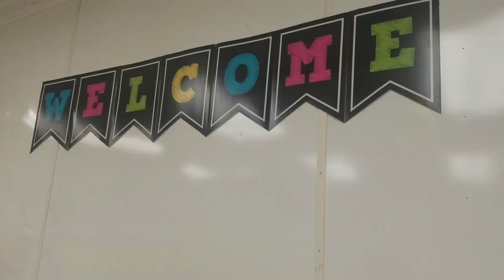Teachers ready for school